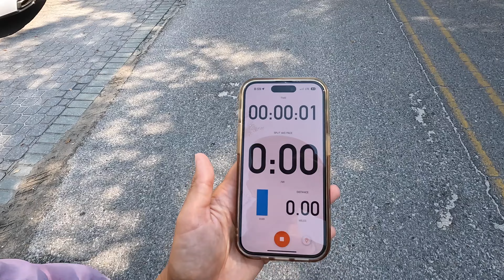Run 30A with Me | Inlet Beach, Rosemary Beach, Alys Beach + Post Run Paddle boarding & snorkeling!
Come on a run with me through 30A - Inlet Beach, Rosemary Beach, & Alys Beach! Then, cool down on the paddle board & let's go snorkeling to see what we can find!

Follow along on the blog for more details of our beach life adventures!
-Chelsea @justmechelseab

A snapshot of my channel:
I’m a healthy living & lifestyle blogger working, living, and playing down on 30A in Panama City Beach, Florida! We just moved to the gulf coast September 2021 so, there’s plenty more beach fun to come!

Let’s Connect:
XO
-Chelsea